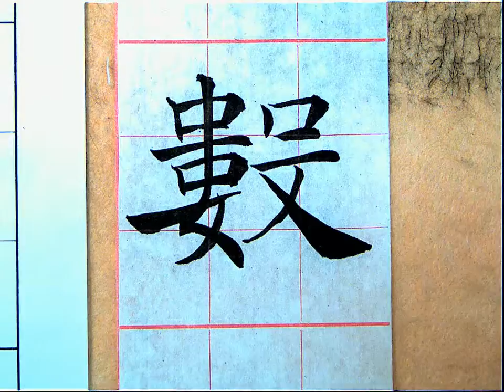倪寬贊164數